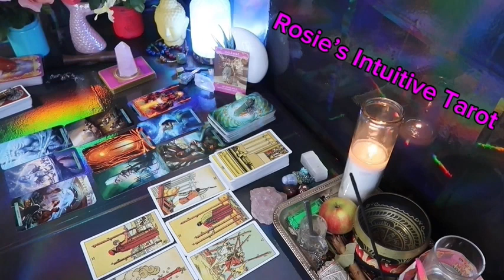ARIES: ❤️ "THEIR FUTURE PLANS INCLUDE YOU, SO BE PREPARED"💗🤯 MARCH 2024 LOVE TAROT READING 🤩🔥😍